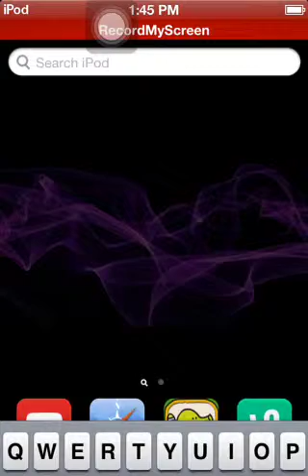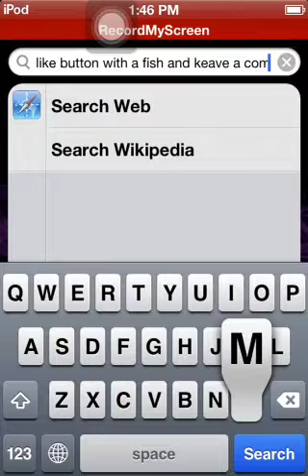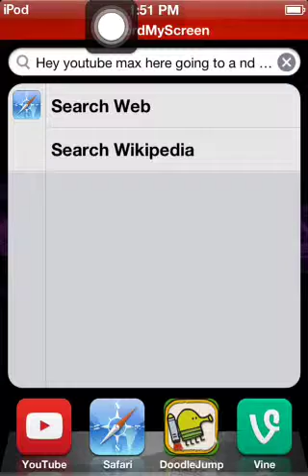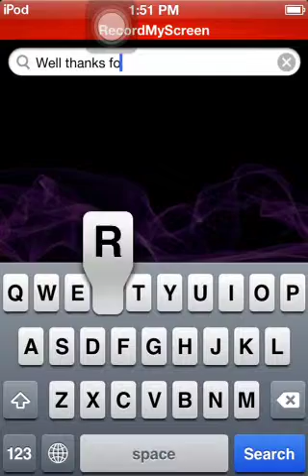Doodle jump ep3